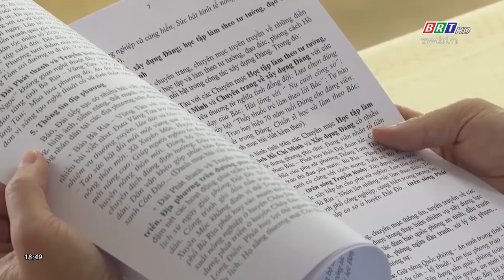Ban Tuyên giáo Tỉnh ủy đã tổ chức giao ban báo chí tháng 8/2020 | BRTgo